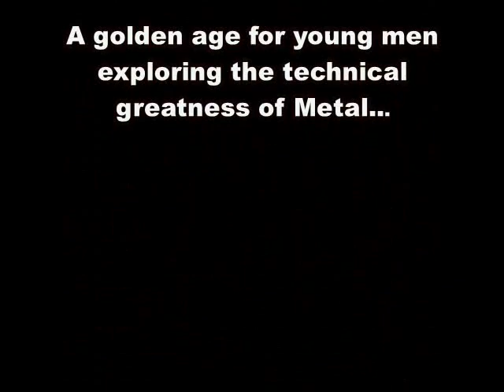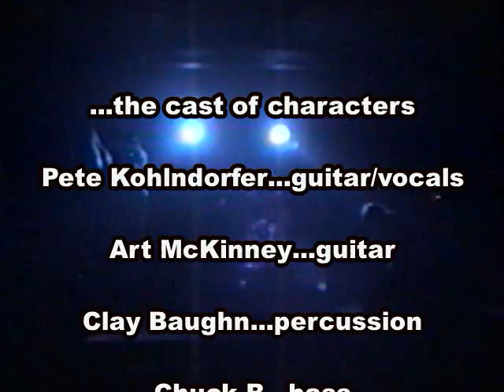Acid Weasel---The Movie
Early exploration of metal...1992
Pete Kohlndorfer / Guitars & Vocals
Art McKinney / Guitars
Clay Baughn / Percussion
Chuck B / Bass